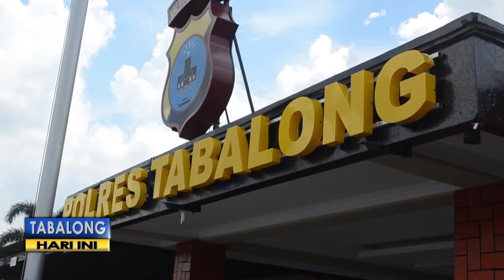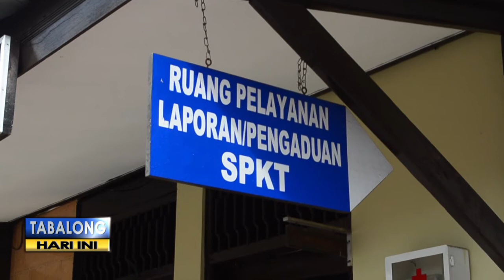Korban Penipuan Umrah Laporkan HS ke Mapolres Tabalong, Ternyata HS Juga Masuk DPO Polda Kaltim